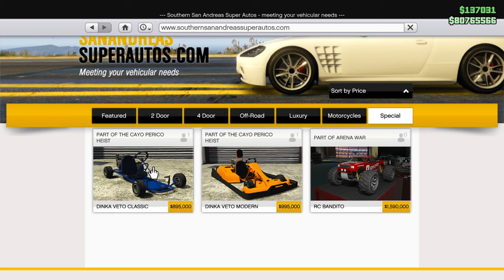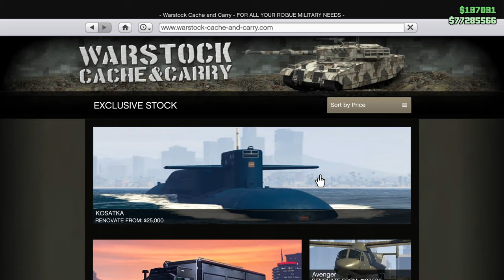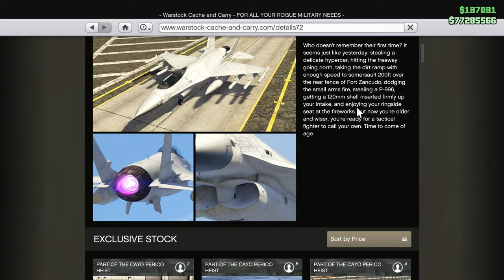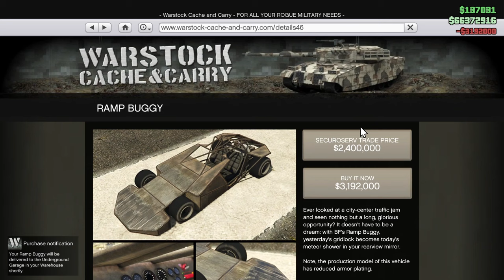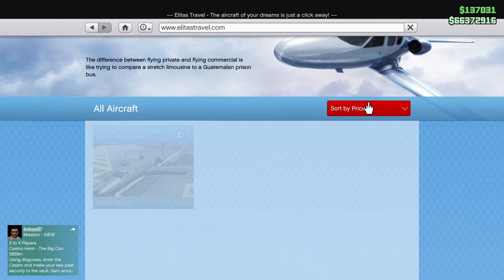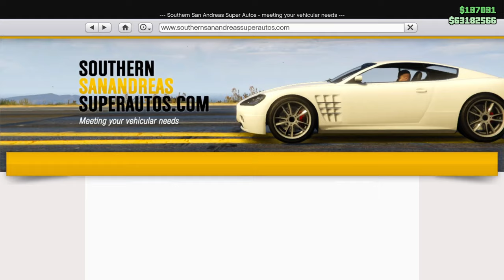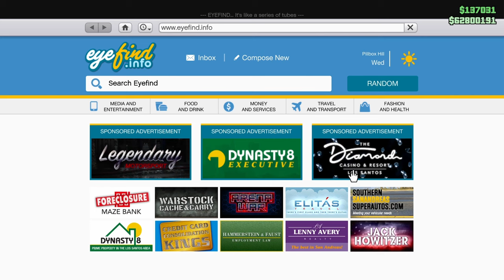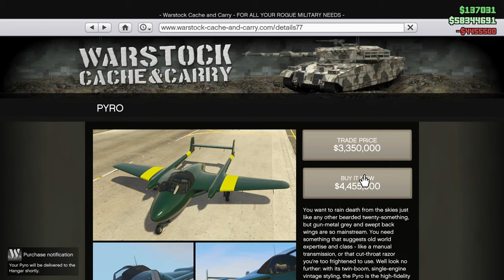ASMR Gaming - GTA 5, Controller Sounds, Gum Chewing & Whispering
We just hit 700 thank yall so much, the channel has been growing so fast. I got a new mic on the way super excited to get to use that!

🔴Stream That I Dont Use

scroll back up now  😠

3D ASMR All Around Your Head [ASMR] Gua Sha Acupressure Hand Massage with Marika (Real Person) [ASMR] The MOST realistic barbershop haircut EVER💈✂️(4k60fps) ASMR For 100.5% Tingles Guaranteed 🌀 (not clickbait) ASMR - BOOTLEG PRONOUN SELLER ~ Backstreet Dealer Slingin' Neos Dirt Cheap ~ ASMR Softly Singing you to Sleep ASMR But a Little Different This Time ⭐️ Follow My Instructions w/ Fun *New* Tests & Games! ASMR Cranial Nerve Exam (but you can close your eyes) 😴👩‍⚕️ ASMR for Those Who Want to Sleep Soundly Now / 3Hr (No Talking) ASMR with Sensory & Therapy Items ASMR Makeup on Shrek Mannequin (Whispered) ASMR Everything Is Pink (Soft Spoken, Crinkly Sounds, Nail Tapping) ASMR FOR MEN (you won't be disappointed 😏) ASMR Real Person Back Exam | Detailed Scalp Inspection | Skin Examination & Back Measuring ASMR АСМР Звуки РТА 😳/ ASMR MOUTH Sounds 👅 Triggers For Sleep 💤 ASMR Treatment athlete's foot and warts between toes at home | Foot care animation ASMR | 3 Sensory Calming Therapy Items with Close Whispering The Perfect ASMR Video This ASMR Will HELP You Fall ASLEEP | ASMR For Insomnia, Sleep in 20 Minutes ASMR That Makes Your Eyes Roll To The Back Of Your Head Teaching a Medical Student On You - ASMR Hospital Skin Exam ASMR | Real Hospital Exam for Relaxation | Emergency Appendicitis [ASMR] Suspicious Security Guard (Trigger Test, Sticky Gloves, Com Chat) ASMR MUKBANG Big, Medium and Small Emoji Food Challenge || Beggar VS King Fun Prank ASMR Remove Maggot Infection & Zombie Apocalypse | Treatment of Severely Injured Asmr Scalp Massage | Scalp Scratching, Hair Play, Brushing & more for Sleep 😴 A Visit To Your Local Sleep Clinic 🩺 [ASMR] ASMR TO PUT YOU IN A DEEEP SLEEEP | VISUAL TRIGGERS 💖😴💤 (BRAIN MELTINGLY GOOD) [ASMR]肌のお手入れロールプレイ❤️くすみ古い角質ポロポロ落とすよ♥花雪肌使ってみた❄️🌼Skin care role play asmr MEDITACIÓN para DORMIR en menos de 10min Ale ASMR en español (Funciona!) 100 ASMR Triggers 10 Minutes || Fast and Unpredictable ASMR ASMR | The Friendly Flower Shop | Selling Your Flowers Roleplay ASMR Roleplay | Chatting around a Campfire 🏕️ EVIL NURSE STEALS BABY From Hospital, She Lives To Regret It | Dhar Mann ASMR Alien Prepares You for Abduction 👽 (inspection, personal attention, layered sounds) Pumpkin Beauty Treatment 🎃 ASMR Whisper Fastest ASMR | Mechanic, Lawyer, Therapist, Beekeeper, Piercing, Paramedic, Dunkin, Yoga, Halloween Gentle Whispering ASMR Hot winters in December ib: @robloxy ASMR | Gripping vs. Tapping vs. Scratching vs. Rubbing ASMR // Pure Tapping ASMR Giving you the Tingles ASMR | The Adventurer’s Shop | Potion Apothecary & Magical Items ASMR | Doing Your Makeup with Wrong Props... Vegetables :) ASMR Immunity Test, Are You a Newbie or Expert? (No Talking) queue 💈 ASMR BARBER - The ROYAL Gentleman Haircut - Skin Fade & Beard ASMR Follow My Instructions For Sleep 💗 (eyes closed half way through) [lofi] 💗 LOL!